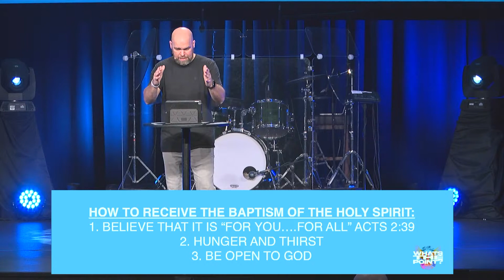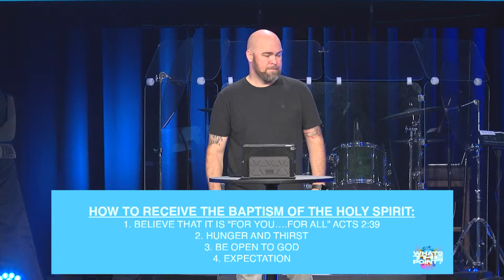What's The Point: Week 5 - 6-13-2021